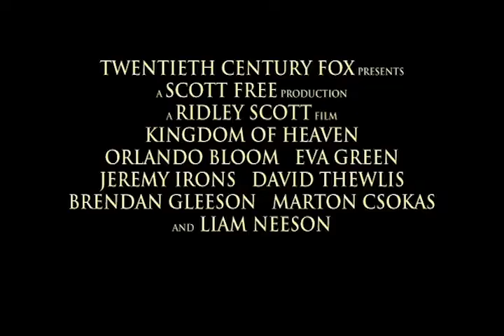Kingdom of Heaven TV Spot 18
Balian of Ibelin travels to Jerusalem during the Crusades of the 12th century, and there he finds himself as the defender of the city and its people.